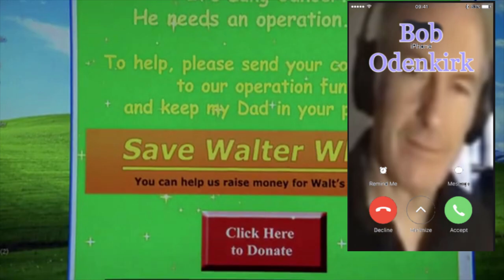Saul Goodman cyberbullies a child and pays dearly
s2e12 breaking bad "phoenix" (2009)
s5e11 breaking bad "confessions" (2013)
last goodbye - toby fox (2015)
ios 7 opening ring tone (2013)